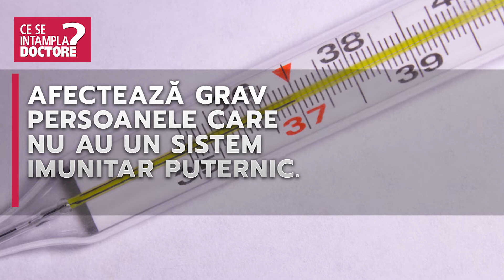CORONAVIRUS – CE E SIGUR, CE NU SE ȘTIE PÂNĂ ACUM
Denumirea oficială a noului coronavirus este SarCOV2, iar boala se numește COVID 19.
192 de țări au fost afectate până acum, peste 15.000 de decese raportate, peste 350.000 de pacienți infectați.